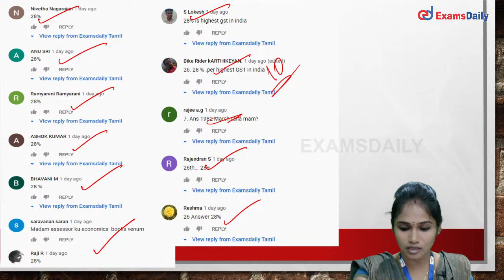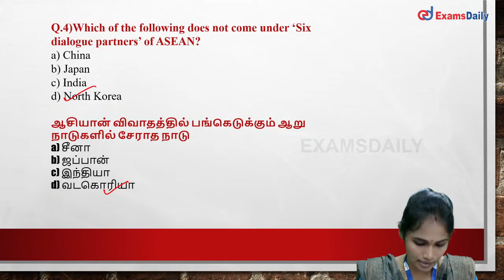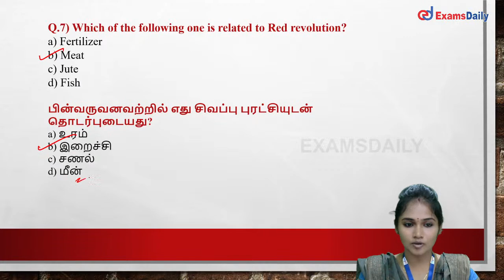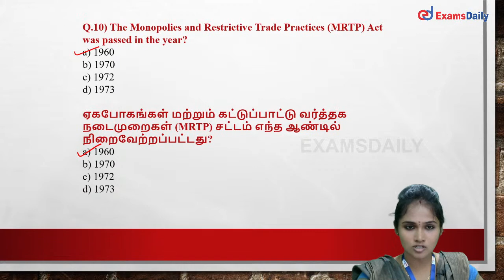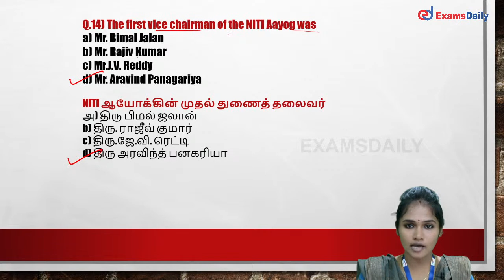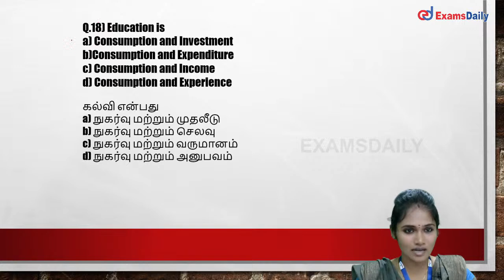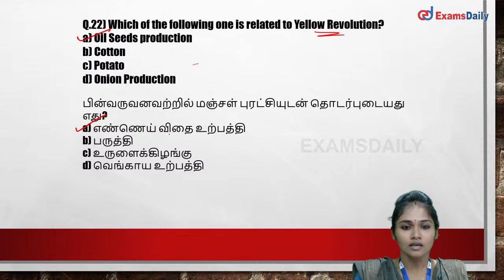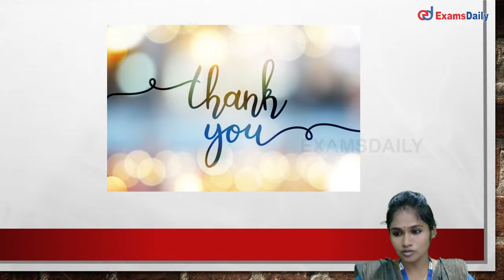TNPSC / TNEB Assessor : Economics Important Question - Day 6 | TNPSC Economics Questions and Answers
TNPSC Group 1/2/4/VAO & TNEB Assessor & Accounts Exam 2021 : Discuss About Economics Question & answer for who those are preparing to competitive exams . it will helpful for them